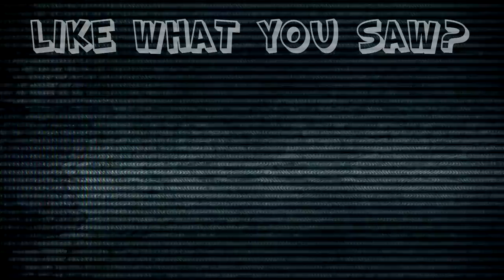Metroid Prime 2 Echoes: Menacing Death - #8 - Retro Millennia